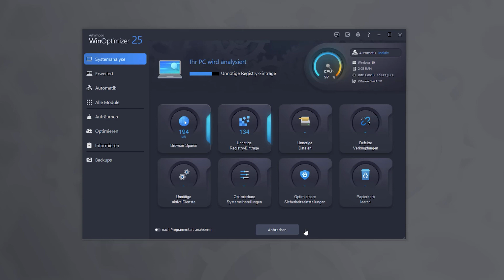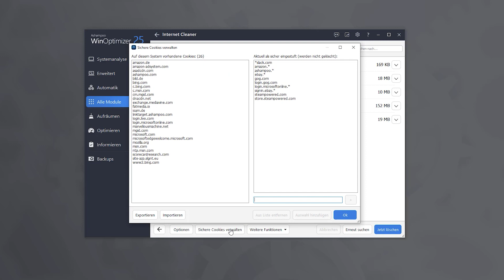Ashampoo WinOptimizer 25 - Maximale Leistung für dein Windows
Ashampoo WinOptimizer 25 sorgt für ein schnelles, schlankes und diskretes Windows. Schon die Systemanalyse beim Programmstart bietet zahlreiche Optionen zur Optimierung und Bereinigung des Betriebssystems. Klassiker sind die Reinigungsmodule, welche Surfspuren der Browser, temporäre Dateien und Rückstände von Installationen löschen und für mehr Platz auf der Festplatte sorgen. Mit der neuen Version sind diese Cleaner bis zu 75% schneller und finden mehr als je zuvor.

Ashampoo - Software, die begeistert!